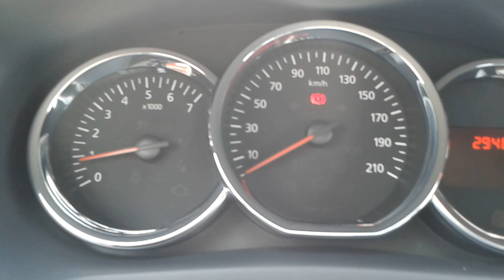Comportament ciudat vitezometru stand pe loc. Dacia Sandero